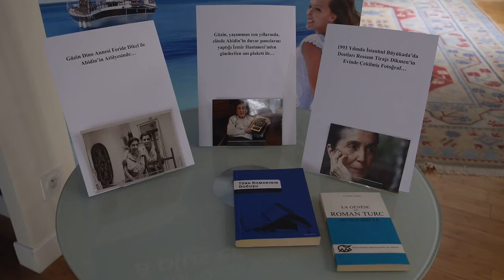PARİS'TEKİ DOSTLARI GÜZİN DİNO'YU ÖLÜMÜNÜN 1 YIL DÖNÜMÜNDE ANDI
Paris'teki Türk toplumunun, sevilen ve en renkli simalarından biri olan ünlü şair Nazım Hikmet'in "Mutluluğun resmini yapabilir misin Abidin " tanınmış ressam Abidin Dino'nun 103. Yaşındaki eşi Güzin Dino, yaşadığı Paris'te  geçen yıl 31. Mayıs 2013 tarihinde hayata gözlerini yuman Dino, ölümünün 1.Yıl dönümünde  Paris'teki dost ve sevenleri tarafından Pariste Türk Kültür ve Turizm Tanıtım Ofisinin ev sahipliğinde düzenlenen törenle anıldı. Kültür ve Tanıtma Müşavir vekili Serra Aytun, Güzin Dino, için düzenlenen anma töreni için gelen katılımcılara hoşgeldiniz dedi ve günün önemini ve proğramı açıklamak üzere Güzin Dino'nun yeğeni Gül Ak'ı davet etti.